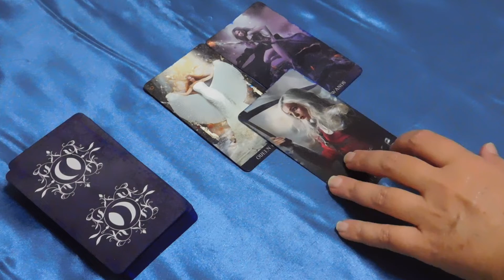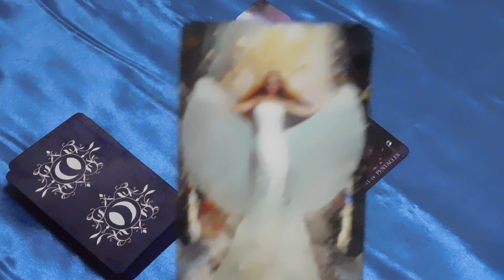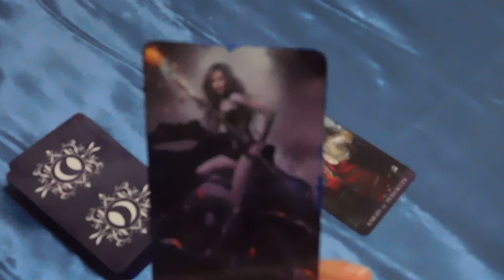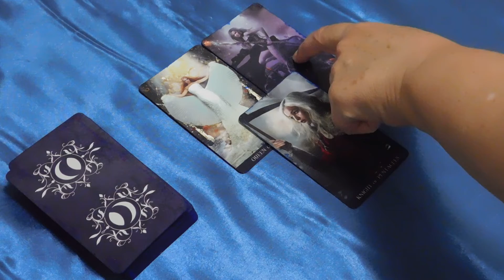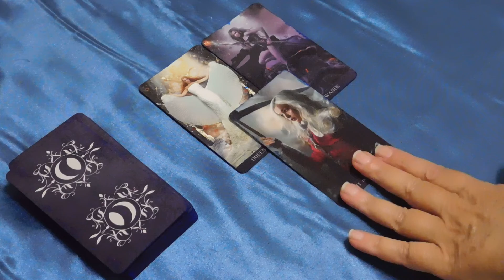CAPRICORN DARK LOVE Tarot Reading When love takes a turn… August 2022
Blessings on your love journey!

My other tarot Youtube channels”

Monthly tarot readings for each astrology sign to keep us on our truest paths through life’s temptations and obstacles. Weekly readings include All Signs Divine Feminine, All Signs Divine Masculine, All Signs Animal Messages and All Signs Angel Messages.

This channel features more spiritual readings: monthly encouragement readings, a mid-month reading, and weekly readings that include Money Matters Mondays, Tree Spirit Tuesdays, Women’s Wisdom Wednesdays, Earth Speaks Thursdays, and Fae Fridays. DARK LOVE Tarot Reading When love takes a turn… August 2022